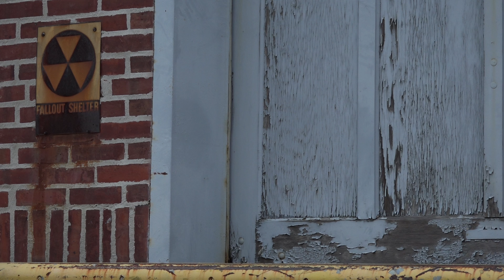Back at it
New Sony Ax-100, Test. Also using an Opteka 0.3 Fisheye. Shot a couple sessions this past week to see how the new camera holds up. Still working out a couple kinks out including ways to shoot, accessories needed, export settings, etc. Pretty happy with what this thing can produce. Look forward to more content coming!